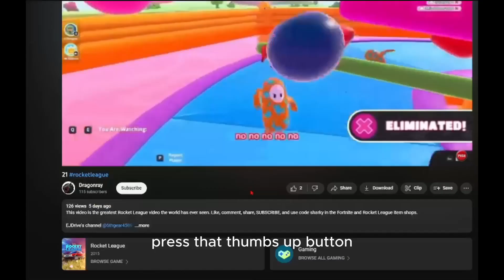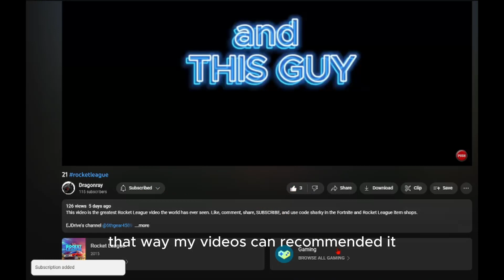Nuke 'em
This video is Lazer's hillarious debut to Fortnite and EJDrive's return to the battle royale. This video took really long to make so it would be apretiated if you like, comment, share, subscribe and use code sharky in the Rocket League and Fortnite item shops when picking up the new battle pass.

Lazerrezal's channel: @Lazerreza1
EJDrive's channel: @6thgear4589